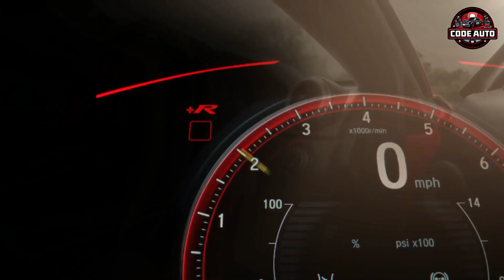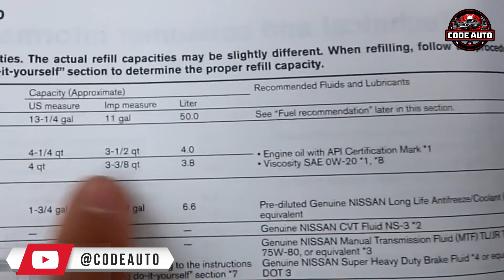فلتر الزيت.. 5 علامات لازم تلاحظها قبل ما تدمر المحرك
🔴فلتر الزيت دوره الأساسي انه ينقّي الزيت الذى يمر داخل المحرك من أي أوساخ أو شوائب حتى يظل دائماً نظيفاً ويستطيع تزييت المكونات الداخلية بكفاءة، الزيت وهو يتحرك داخل المحرك يمر على الفلتر والذى يكون غالبًا مصنوع من ورق أو قطن،  يمسك الفلتر الشوائب بداخله وهذا مهم جدًا ليمنع تآكل أو تلف في أجزاء المحرك، ولكن إذا الفلتر اتسد بسبب تراكم الرواسب فهذا يؤثر على تدفق الزيت ويسبب مشاكل كبيرة، مثل انخفاض ضغط الزيت وظهور لمبة التحذير وفي الحالات السيئة قد يصل إلى تلف في المحرك، لذلك فإن تغيير فلتر الزيت بانتظام مع كل مرة تغير بها  الزيت هو خطوة ضرورية في أي جدول صيانة، ويساعد في ان المحرك يظل يعمل بكفاءة وعلى عمر أطول، شكل الفلتر في أغلب السيارات يكون أسطواني مصنوع من معدن خفيف وداخله فلتر داخلي كما ذكرنا .
00:00 مقدمة
01:42 متى يجب تغيير فلتر الزيت؟
04:16 علامات تلف فلتر الزيت
07:20 اضرار فلتر الزيت التجاري